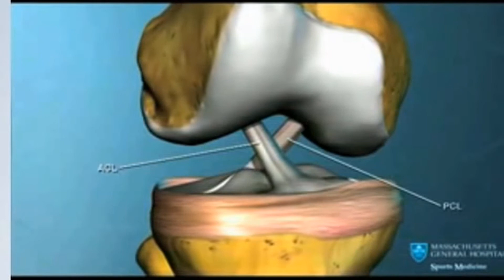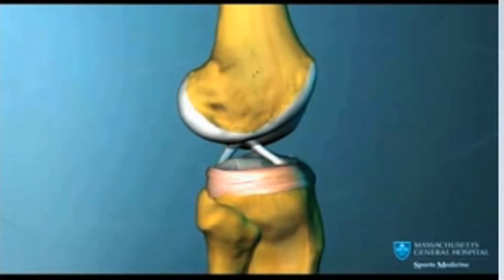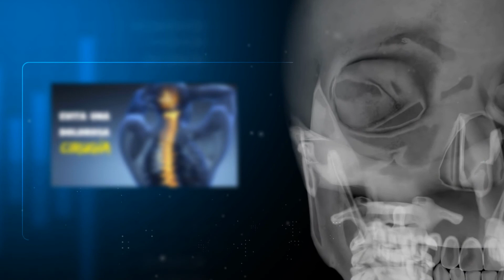Lesión de los ligamentos de la rodilla - Ruptura de ligamentos cruzados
Una vez ocurrida la lesión, el paciente presentará dolor acompañado de derrame dentro de la rodilla (hemartrosis), además de una sensación de inestabilidad importante de la articulación.

Al momento de producirse la lesión, la persona sentirá un chasquido dentro de la rodilla, y por lo general no puede continuar practicando el deporte que realizaban en el momento. El dolor es tan grande que la persona no puede apoyar el pie sobre el suelo.